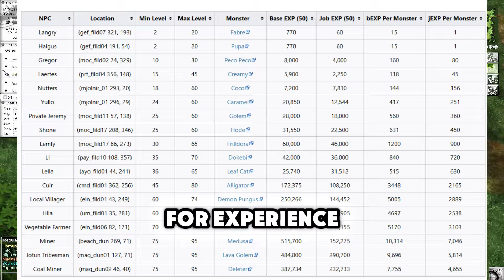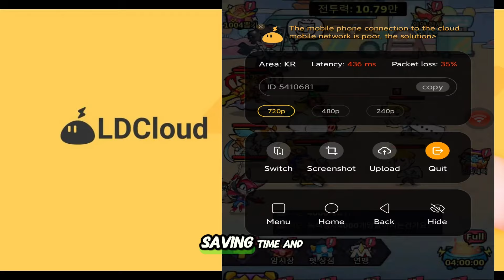RAGNAROK ONLINE PRE RENEWAL SHIELD BOOMERANG CRUSADER | LOW RATE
Hello Everyone, Back with my journey in Poring City Ragnarok Online. Crusader Shield boomerang is one of awesome build in the game. This video I will focusing on Crusader Only. Next time I will update on Paladin and Royal Guard. So, with Shield Boomerang and supportive buff such as Defender and Soul Linker Spirit, it allowed Crusader to enter Thor Volcano and hunt one of strongest monster in game Bow Guardian. Using skill Shield Boomerang to hunt them is pretty awesome and not to mention one of class in pre renewal era could stand toe to toe with bow guardian. This is my Crusader hunting my self an Orleans Glove.

About LDCloud  :-
LDCloud allows you to run multiple game accounts simultaneously, which is ideal for gamers who want to efficiently manage their accounts.
AFK automation allows players to automate gameplay in the background, saving time and effort. Try it now.